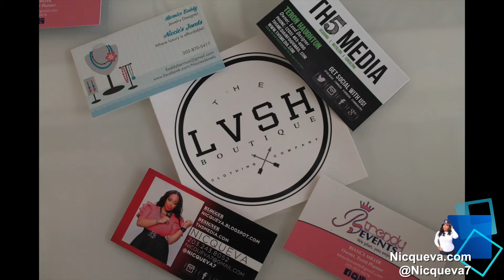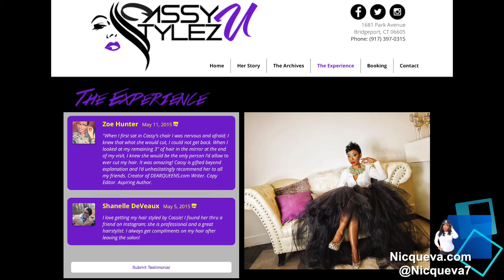CassyStylezU Website Launch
The Official Website Launch for Cassandra Barnes aka "CassyStylezU"